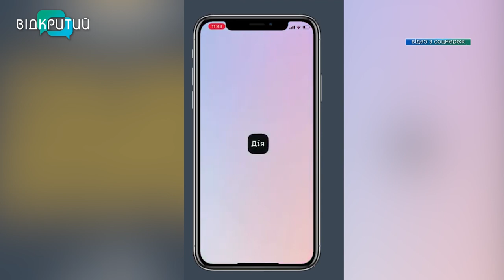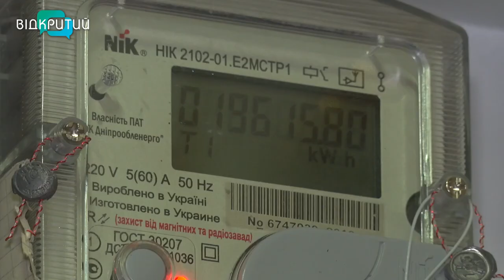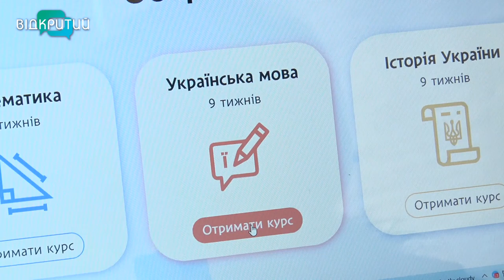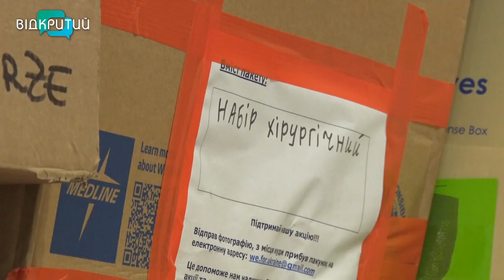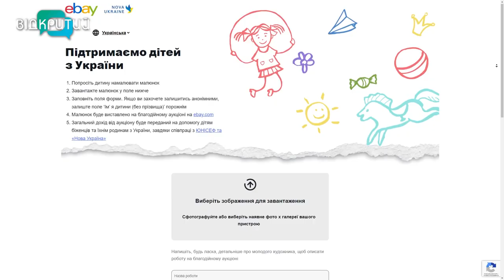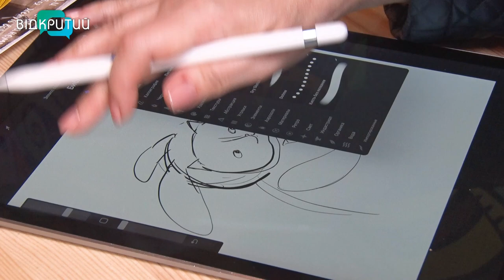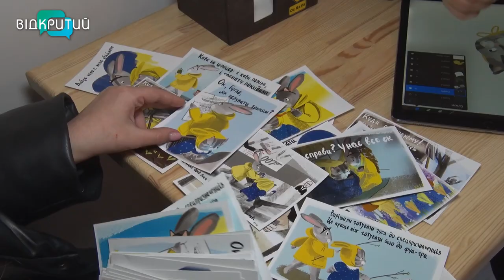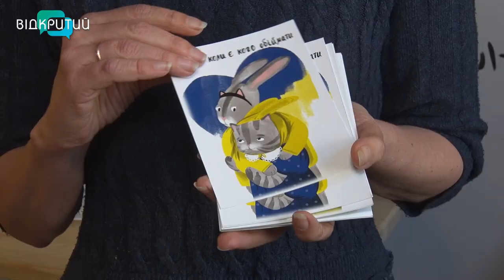Новини OPEN NEWS від 26 квітня 2022 року 18:15